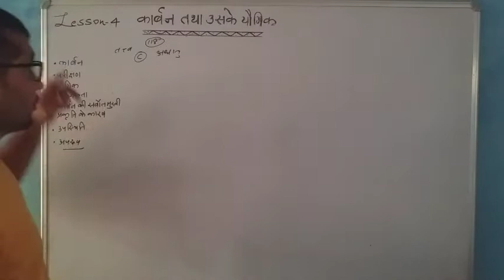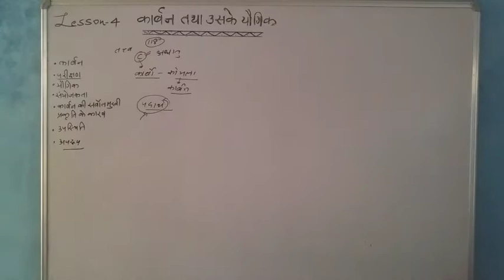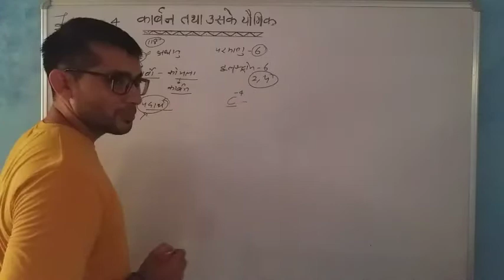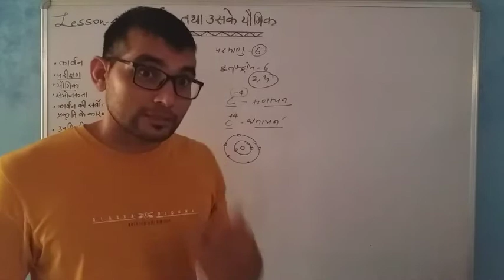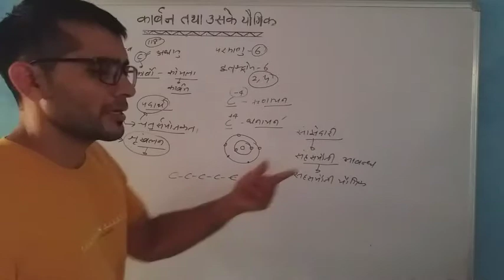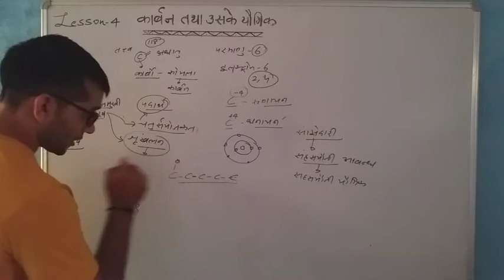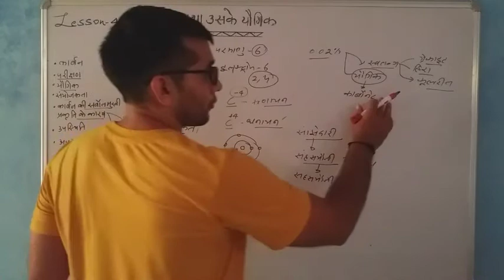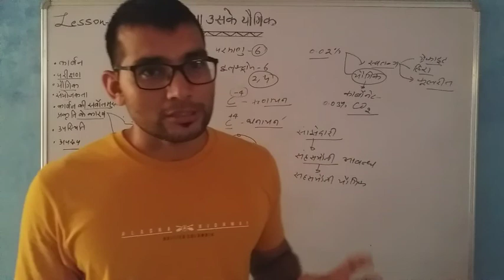CBSE. CLASS 10 SCIENCE. LESSON 4 CARBON AND ITS COMPOUNDS. CARBON ITS VALENCY AND COMPOUNDS.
You will learn about structure of carbon atom. Its valency. Why carbon not formed the anion or cations. Covalent compounds of carbon atom. Catenation and tetra valency of carbon.